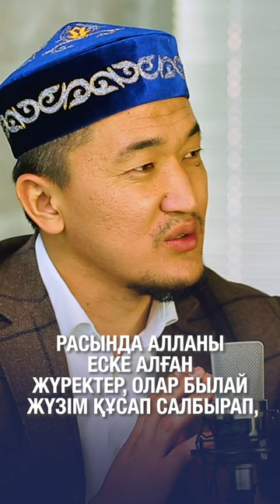Рамазанның соңғы 10 түнінде не істеу керек?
Рамазан 2023 | TALIM TV